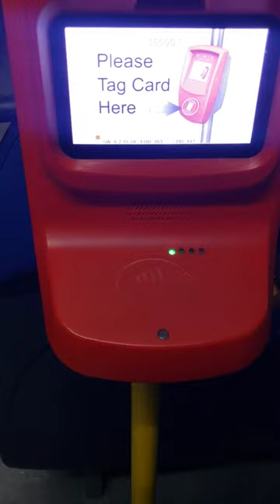DUBAI BUS PAYMENT METHOD